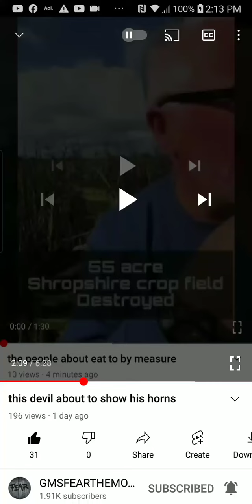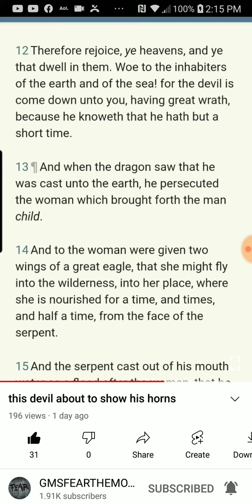PT.2 of 3 , The people are about to eat by measure